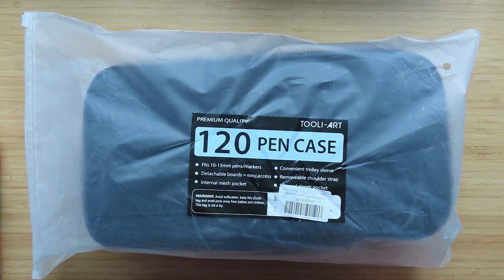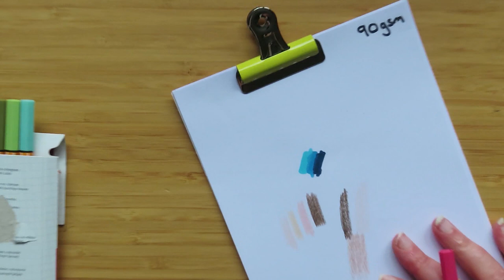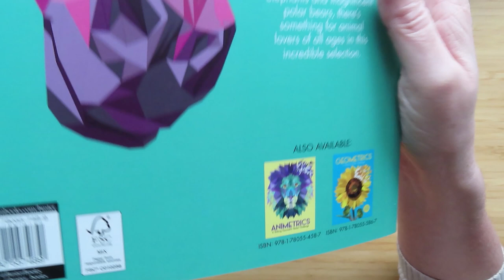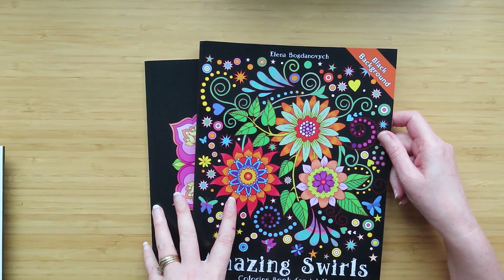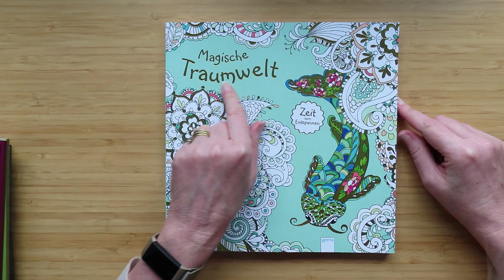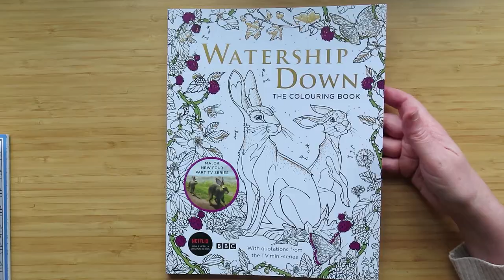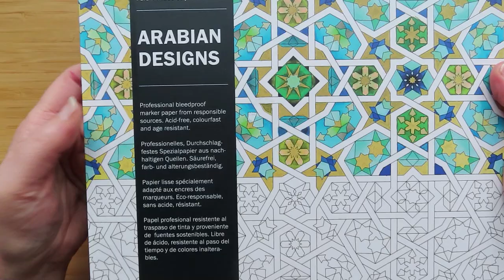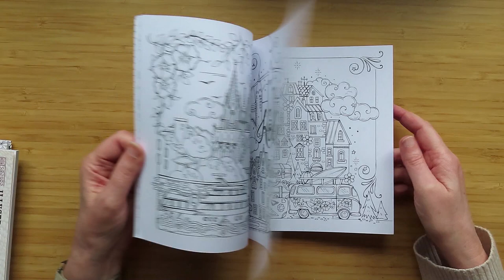Adult Coloring Supplies & Book Haul for September 2021 | Yes More stuff!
It's not a massive haul... but it's more than 6 books! ;)

Emmacolours2020  -   @emmacolours2020
Lisa's Coloring Corner -  @Lisa's Coloring Corner

Amazon links to items shown:
Tooli-Art 120 Pen Case
Crayola Colours of the World Pencils
Crayola Colours of the World Crayons
Fan Pattern Pencil Case
Stabilo Fineliners Additions Set
Color Questopia Flowers Black Background
Color Questopia Animals Black Background
Color Questopia Angels Black Background
Easy Flowers Black Background
Amazing Swirls Black Background
Spring Flowers Black Background
Pablo Picasso Colouring Book
Joan Miro Colouring Book
Creative Haven Entangled Christmas
Magische Traumwelt
Mandala Kleurboek Black Edition
Brilliant Copycat Colouring Book
Watership Down Colouring Book
Fabulous Beasts Night & Day
100 Hugs
Meine Reise durch Europa - Meine Reise durch Europa